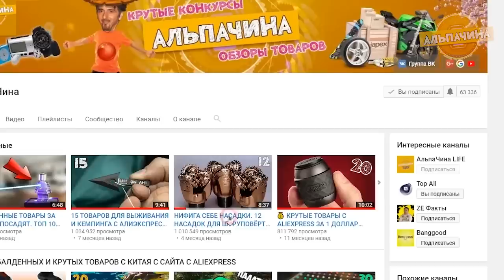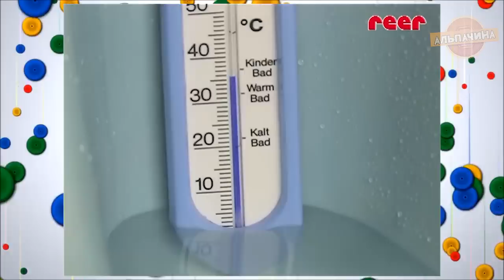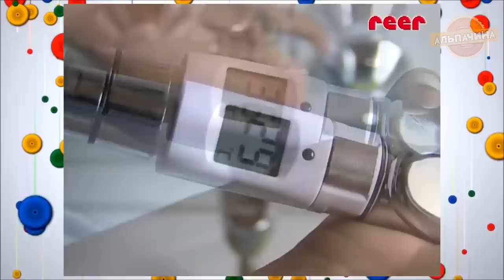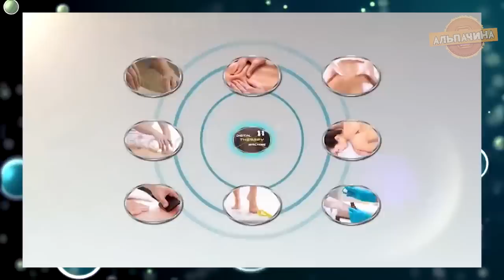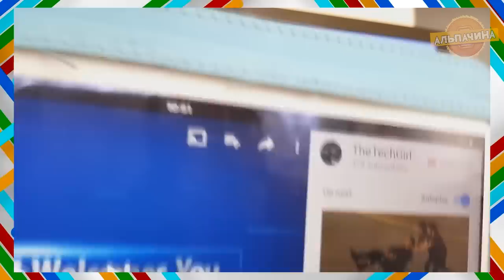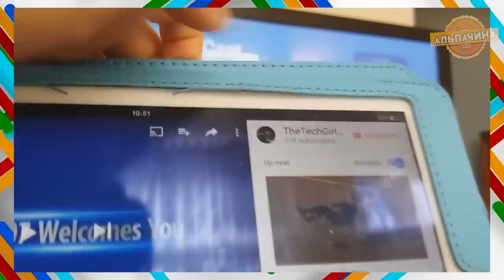ЭЛЕКТРОНИКА которая достойная вашего внимания С ALIEXPRESS из Китая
Сейчас я вам покажу интересную и полезную ЭЛЕКТРОНИКУ которая достойная вашего внимания С ALIEXPRESS из Китая

8) Медиаплеер, который добавит любому современному телевизору возможность приема картинки с мобильных гаджетов